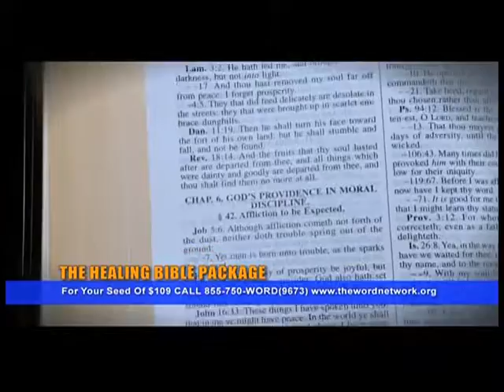Bishop Greg Davis Live -October 07, 2016